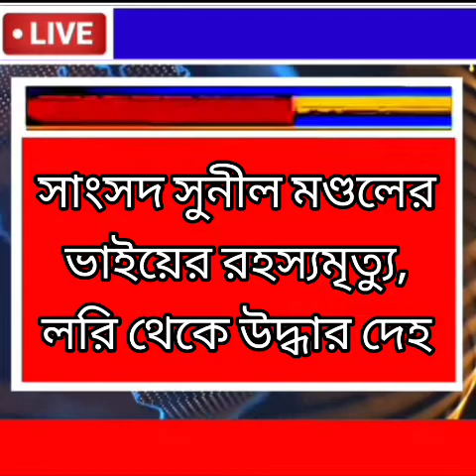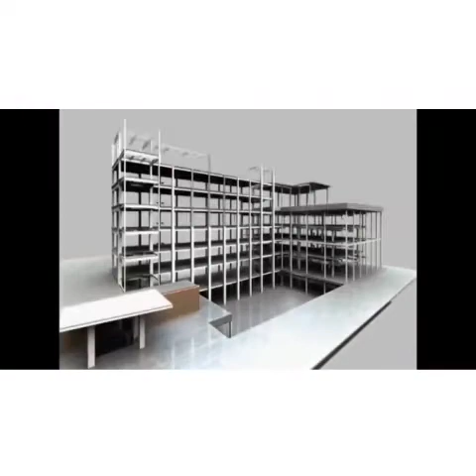Breaking বেলা 563